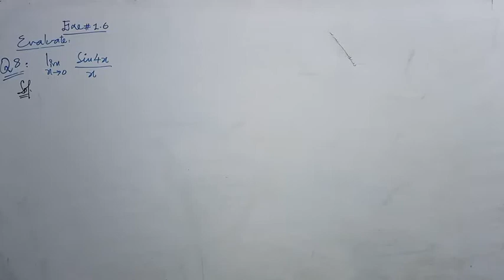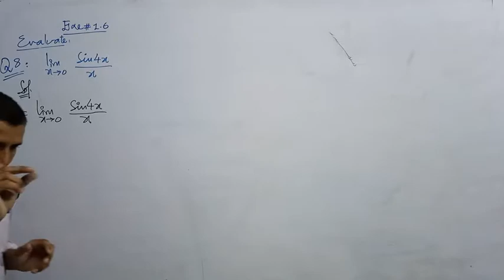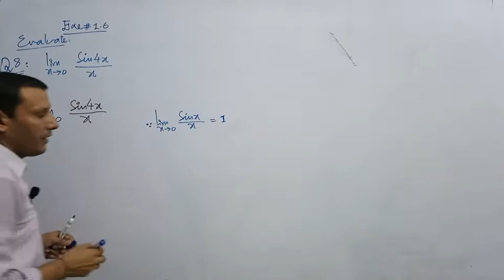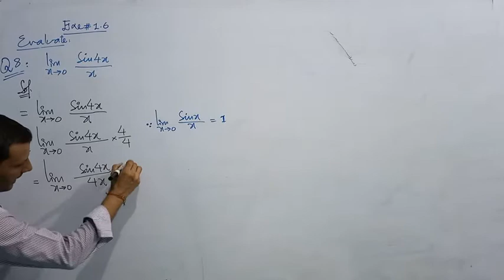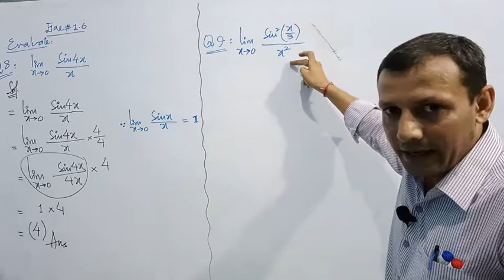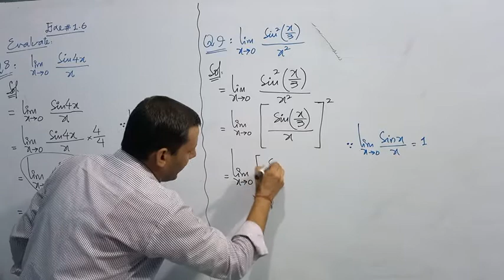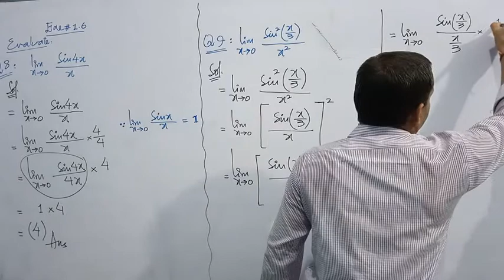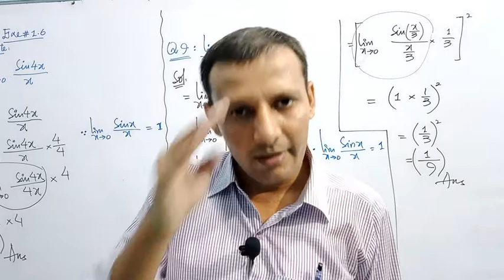CLASS - XII | EXERCISE: 1.6 | SOLUTION OF Q.NO: 8 & 9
CLASS - XII,
EXERCISE: 1.6,